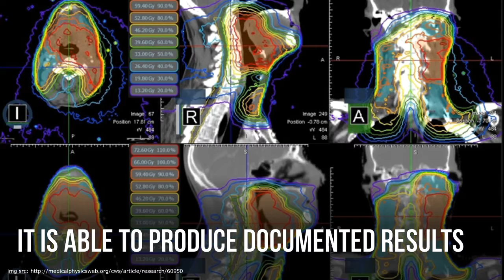Linear Accelerator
ManilaMed has placed itself, once again, at the forefront of holistic care and cancer treatment with the launch of its Linear Accelerator or LINAC.